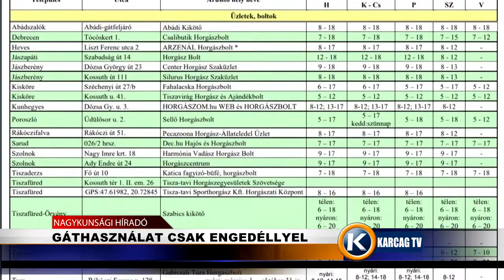Nagykunsági Híradó 20210303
- 90. SZÜLETÉSNAPJÁN KÖSZÖNTÖTTÉK ERZSIKE NÉNIT
- KORA TAVASZI MUNKÁK A KARCAGI KERTEKBEN
- TISZAI APADÁS, SOK SZEMÉTTEL
- GÁTHASZNÁLAT CSAK ENGEDÉLLYEL